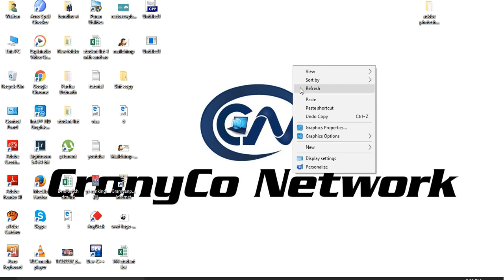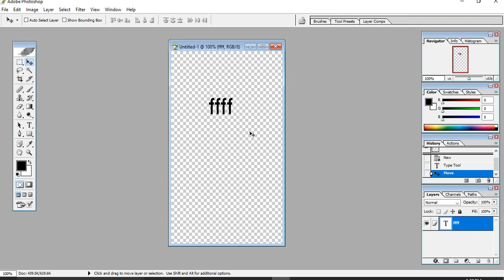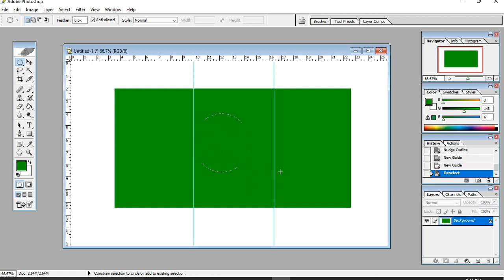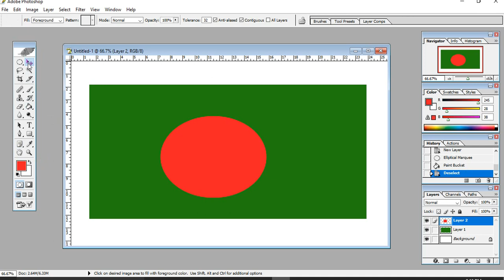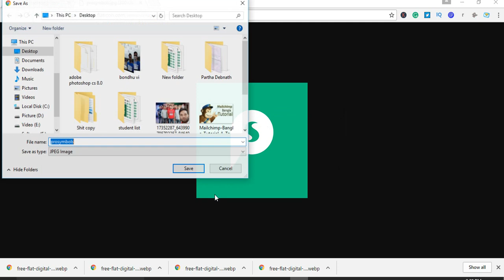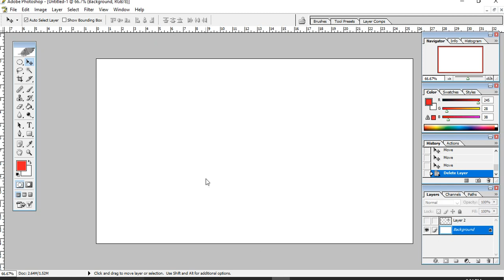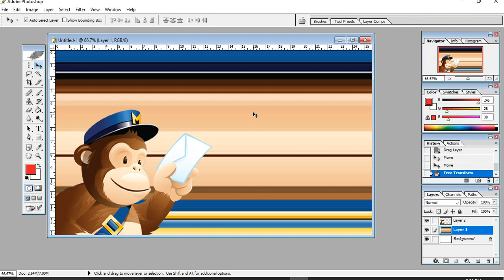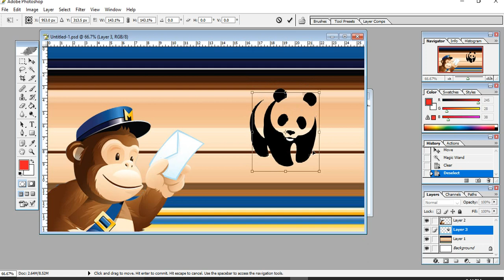Bangla Photoshop Tutorials For Digital Marketer Basic Graphics Designed Tutorial Part 1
and for the get more update info like this link